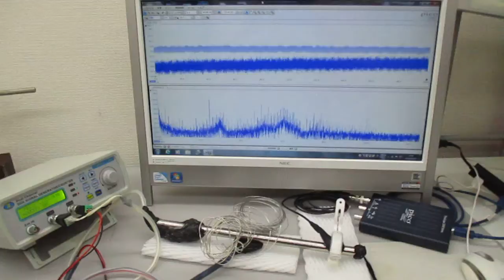非線形現象の音圧測定解析に基づいた、超音波伝搬制御技術（超音波の相互作用）